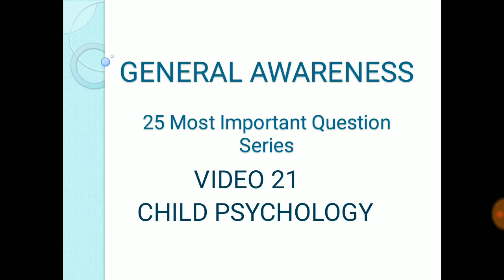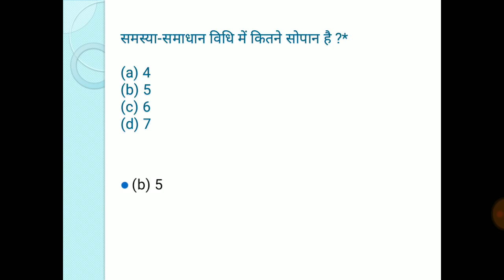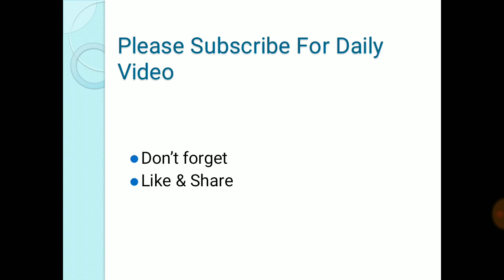development and pedagogy (child psychology for reet) VIDEO NO 21